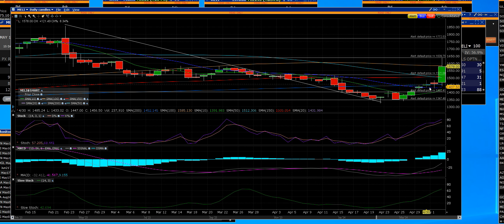MELI IS UP 121 DOLLARS EARNINGS BEAT PAYING US BIG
• Earnings Per Share (EPS): The EPS was recorded at $6.78, which surpassed the analyst expectations of $6.031.
• Total Payment Volume: The total payment volume grew by 35% year-over-year to $40.7 billion, indicating strong payment processing growth1.
• Gross Merchandise Volume (GMV): The GMV increased by 20% year-over-year1.